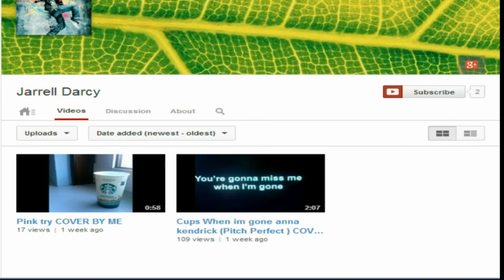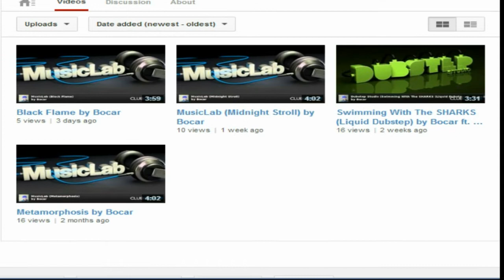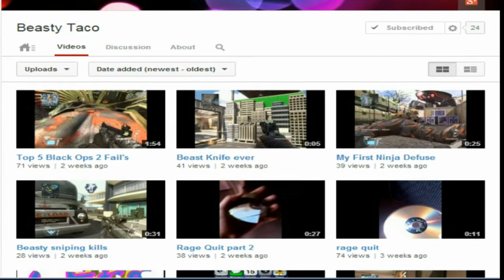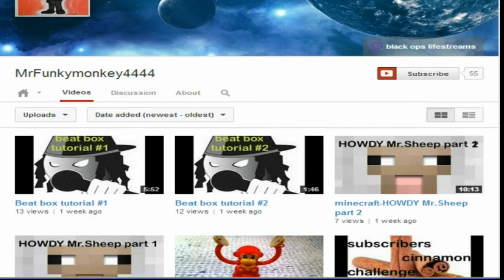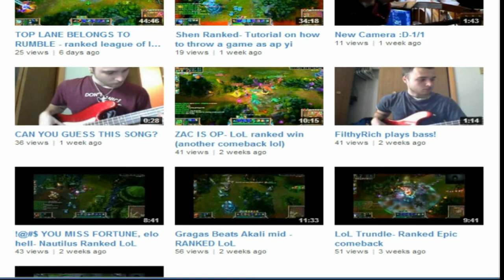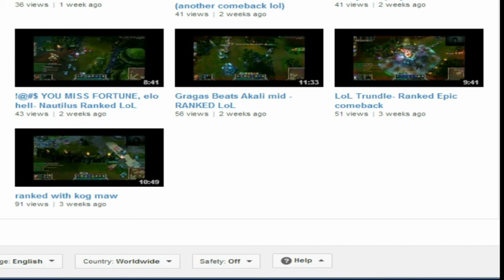Subscriber Shout Out #2 (June 14, 2013) - TTTT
To be featured in the next Subscriber Shout Out, Alls you need to do is subscribe to my channel, like this video and message me saying that you wanna be featured.